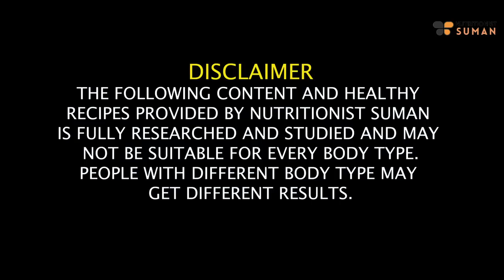Low Budget Diet Plan To Lose Weight Fast With PCOS/PCOD | Simple - Easy Diet Plan (Hindi)|Fat to Fab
In this transformative video, I'm thrilled to present a Low Budget Diet Plan designed to help you lose weight fast, specifically targeting a remarkable 38 kgs weight loss with PCOS/PCOD. Join me as I guide you through a simple and easy-to-follow diet plan that aligns with your weight loss goals, even on a budget.

Discover the strategic combination of affordable foods and practical lifestyle adjustments that can make a significant impact on your weight loss journey, especially for those dealing with PCOS/PCOD. From grocery shopping tips to meal ideas, this video covers it all.

Say goodbye to the misconception that a healthy diet has to be expensive and embrace the practicality of this Low Budget Diet Plan. Let's make health and well-being accessible to everyone!

Chapters:
00:10 - How this diet can help you
02:11 - Rules for diet plan
03:01 - Morning Drink
03:39 - Besar Chila Breakfast Recipe
05:47 - Missi Roti Recipe
08:26 - Mid Breakfast
08:46 - Lunch
09:25 - Evening Tea
10:17 - Dinner
11:40 - Night Drink